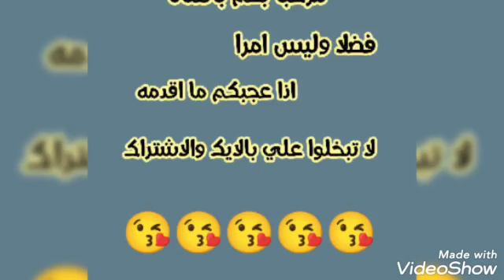بسكويت العيد بالسمنه ❗ودوقي احلا قرمشه،💯ناجح من اول مره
بسكويت العيد ،-بسكويت بالسمنه-بسكويت من غير زبده-بسكويت مقرمش واحلام من بتاع الافران